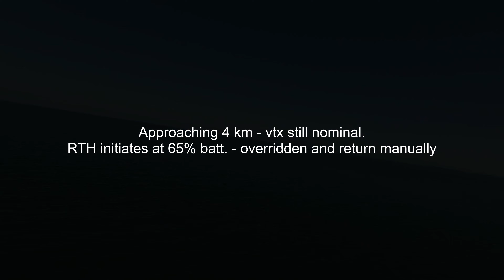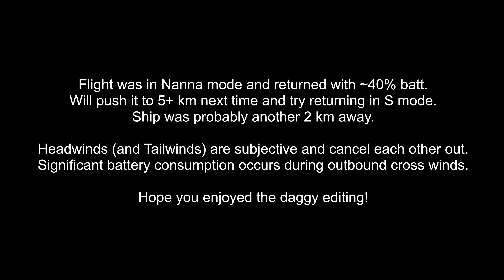DJI FPV 4 km range test FINAL _Oct 2022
4 km Range test of DJI FPV over Port Phillip Bay, Melbourne Australia (all about the range test, not cinematics). Shot in 4k 60fps.

WIND:
Outbound included both moderate headwind with a crosswind significant enough to show camera tilt throughout the footage.
As stated in the video, headwinds and tailwinds are subjective - higher battery consumption during the headwind is recovered during the tailwind.
Significant battery consumption is caused by crosswind strength, where the drone fights to maintain its heading.

DISTANCE:
The FPV reached 3.9 km before initialising RTH with ~65% battery remaining. I cancelled RTH and returned it manually with about 40% battery remaining at the home point. Drone was also slightly blown off course due to the crosswind.

PERFORMANCE:
Flight was performed in N (Nanna) mode, yielding an average range of 1.1 km per 10% battery used. A potential total range of ~11 km using 100% battery correlates well with DJI's 10 km quoted range for the FPV.
Start and finish coordinates were taken from my DJI Fly logs.
VTX was nominal for the whole flight.
All standard FPV equipment used.

Next range test will be 5 km.